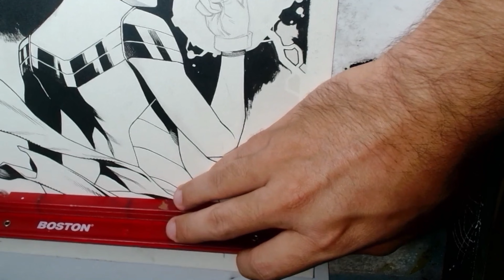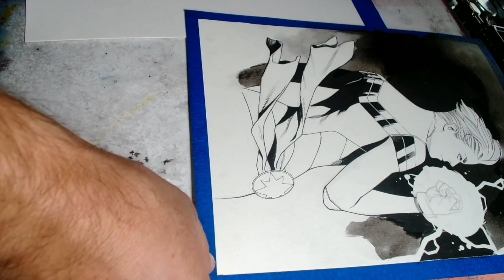How I draw Captain Marvel (Copic Markers process video) PART 2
- I then add some inkwash and some black prismacolor to the background to give it some subtle values since I plan to fill it with stars.

- I then start adding colors with Copics, mixing ink with Copis can be tricky since it tends to smudge if the Copic is applied with too much force, that's why I prefer using the brush tip since it's more gentle and usually esier to control. I enjoy Copics since I have a fastar workflow with them and I can better control the wet and dry times. A rule is to have hard edges it must be applied on dry surfaces, if you're looking for gradients or soft edges apply the tones when the Copic is wet.

- Once add base tones with Copics on my character I then start to add some shadows, I keep my light to the very end by either applying brighter values of Prismacolor's or even acrylic sometimes. I find that adding shadows first give the image an instant volume change that gives better results compared to adding light first.

- I apply my shadows by going over either with Copics on large areas or Prismacolor's, I avoid using very similar tones and try to mix things up with colors just to make the coloring my dynamic and less boring, avoid using "red so the shadow must be darker red" instead use a purple for example.

-I apply this same idea of color variation to the face, where instead of using darker brown for the shadow of the faces I go with a magenta/purple tone and add some blush tones with pink and orange, the idea is to build volume with similar value tones and gradually getting darker and darker, it's a test of patience since sometimes we want to jump to the deep shadows right away but trust me, most of the times you don't need them, "less is more"